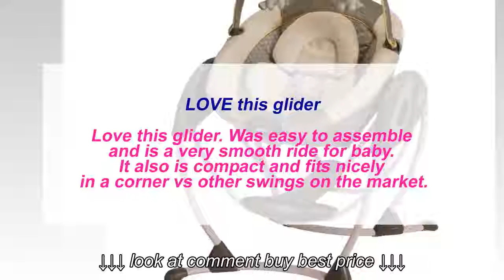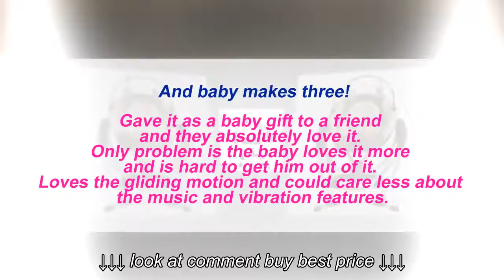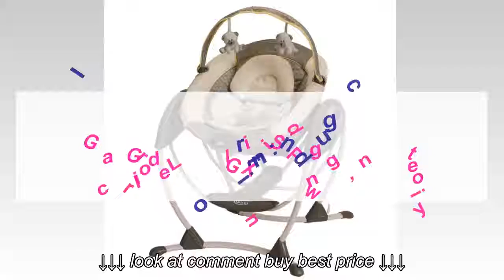Graco Glider LX Gliding Swing Peyton Review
Graco Glider LX Gliding Swing Peyton Review, Graco Glider LX Gliding Swing Peyton Review